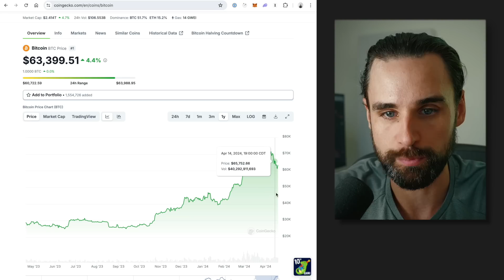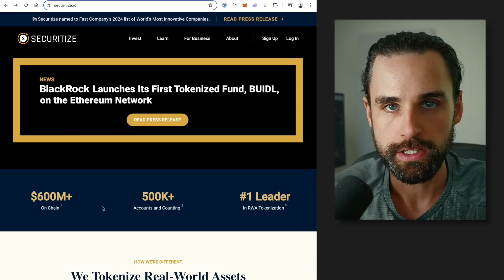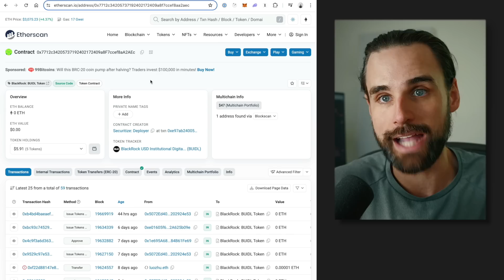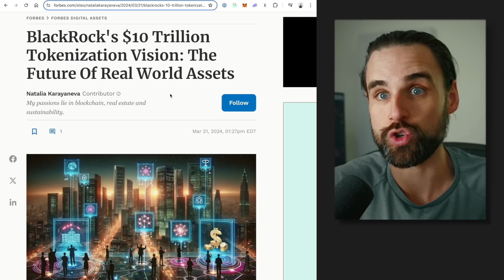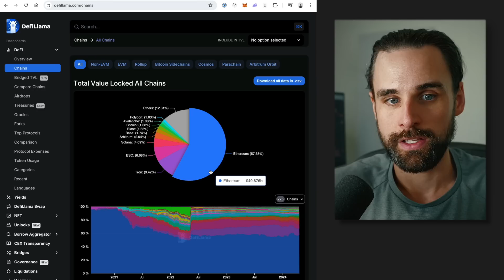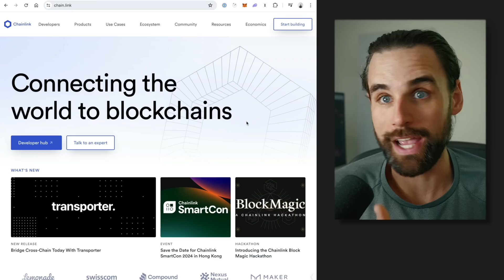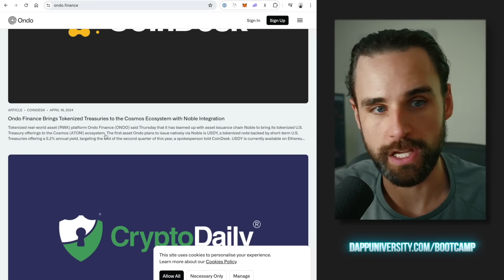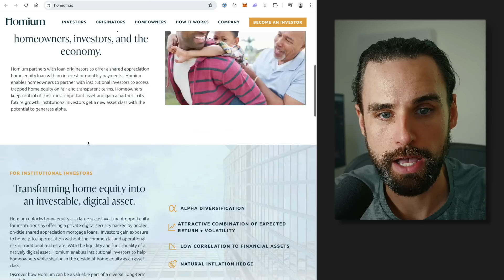Next massive blockchain trend just started